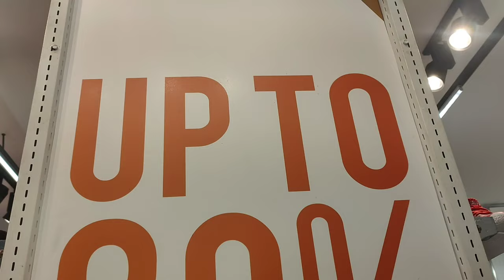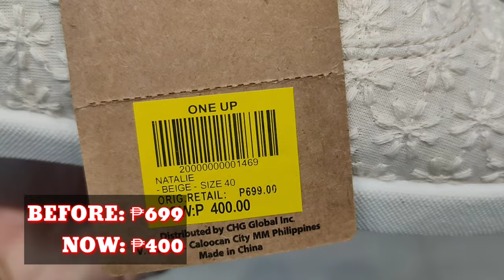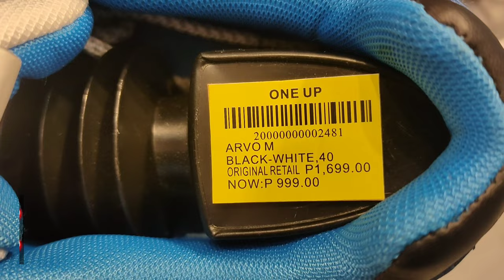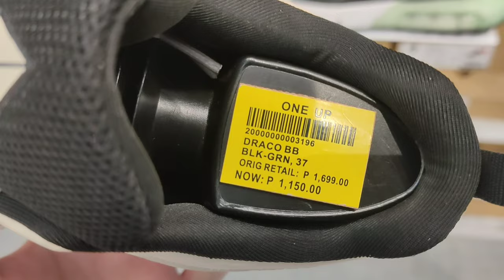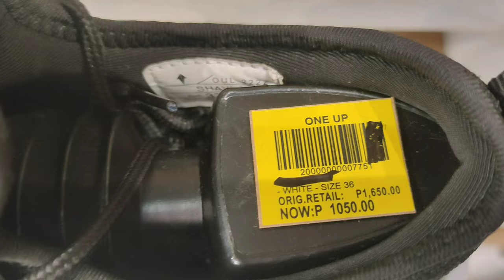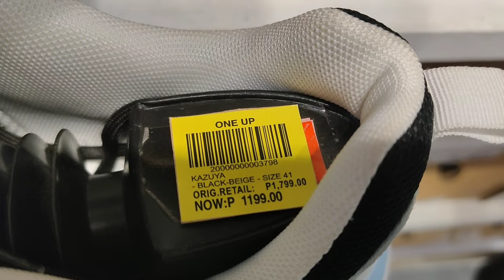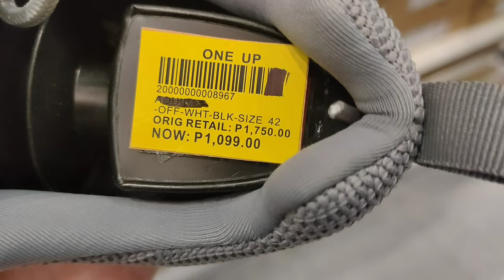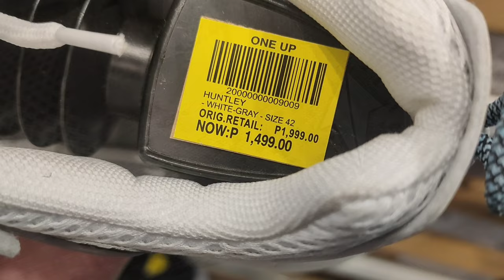ALL ORIGINAL SHOES as low as 350 pesos!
100% legit na murang sapatos World Balance and One Up shoes as low as 350 pesos only. Let's support local shoe brands.

Sole Depot Riverbanks Marikina Center